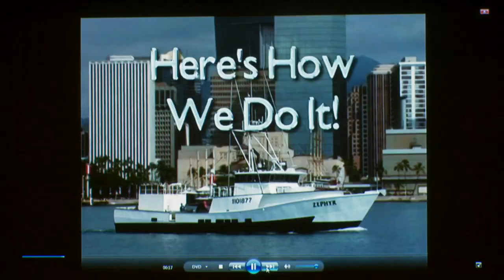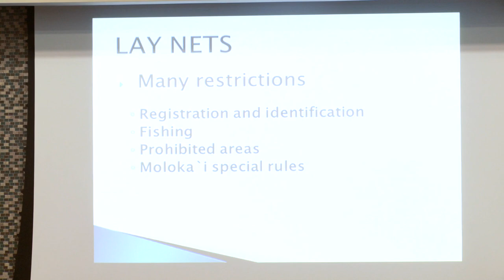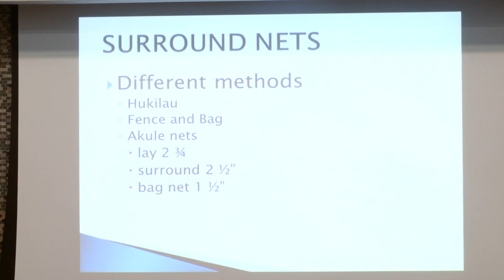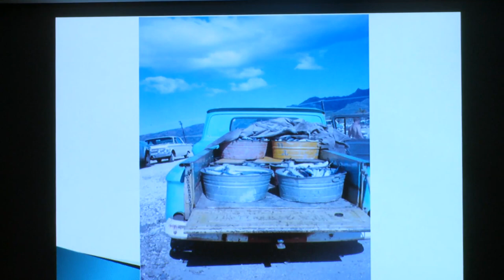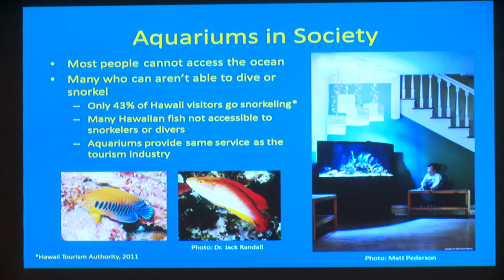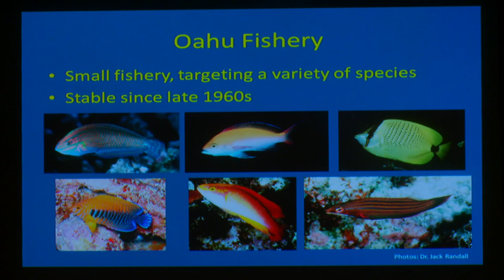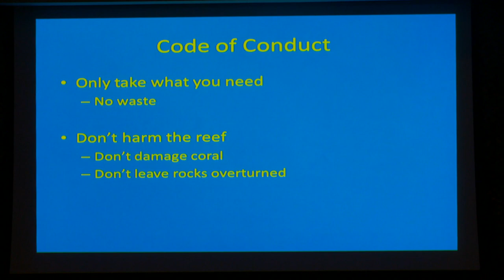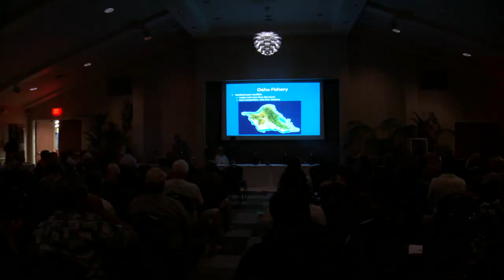Fishers Forum, mythbusting